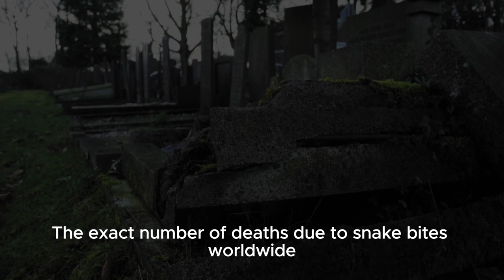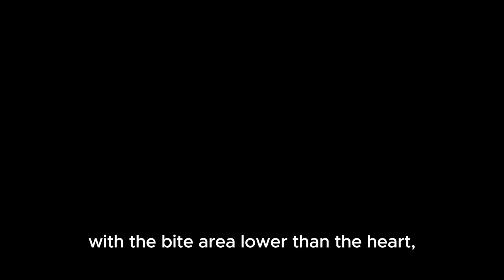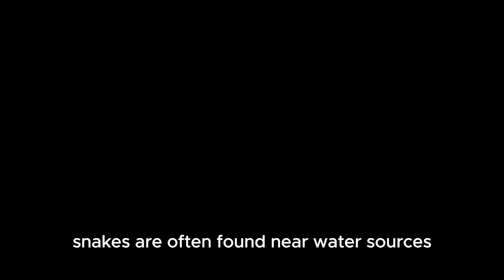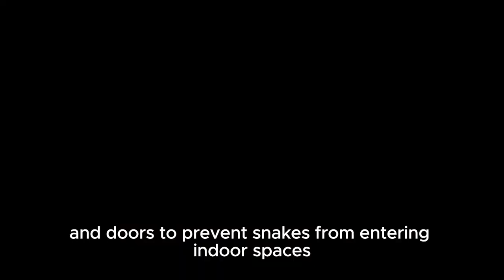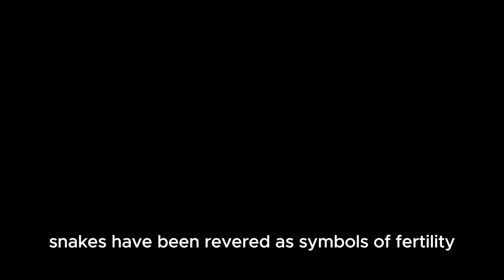Snake Bite & Facts | Guardians of Biodiversity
Wonders of Snakes: Guardians of Biodiversity"

🐍 Dive into the mesmerizing world of snakes and discover their crucial role in maintaining biodiversity and ecosystem balance. Join us on an immersive journey as we explore the ecological significance, cultural heritage, and scientific marvels of these fascinating reptiles. From predator-prey dynamics to their role as habitat engineers, learn why snakes are indispensable guardians of our planet's biodiversity. Through captivating visuals and expert insights, this video sheds light on the intricate web of life that snakes inhabit and the importance of conservation efforts to protect these remarkable creatures. Don't miss out on this captivating exploration of the wonders of snakes and their vital contributions to the natural world!

🔗 Thanks to the following Helpful Links:
Image by Karsten Paulick from Pixabay
Image by Michael Schwarzenberger from Pixabay
Image by Anil sharma from Pixabay
Image by István from Pixabay
Image by Alexander Lesnitsky from Pixabay
Image by Jarkko Mänty from Pixabay
Video by Jawad khan from Pixabay
Video by Nicky ❤️🌿🐞🌿❤️ from Pixabay
Video by eikira from Pixabay
Video by Pankaj Shah from Pixabay
Video by Thanos Chatzis from Pixabay
Video by Emrah Aktaş from Pixabay
Video by md579 from Pixabay
Video by Antonio from Pixabay